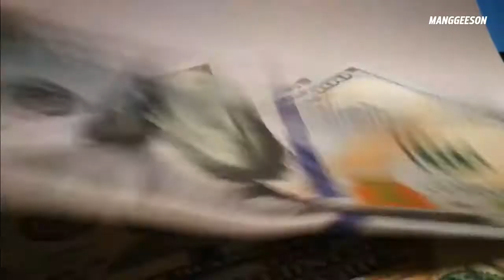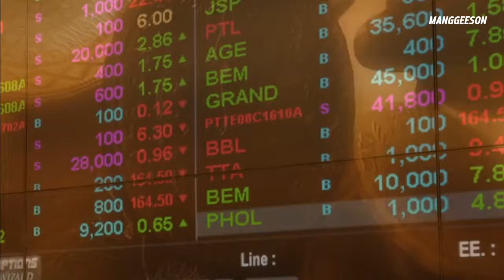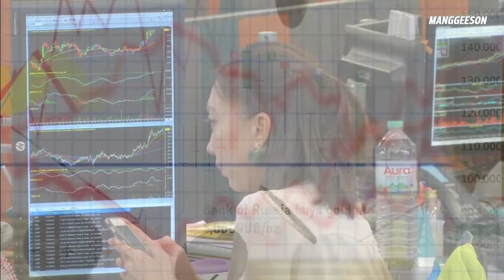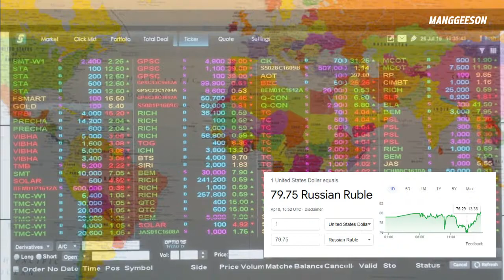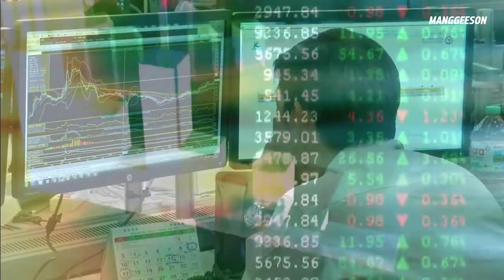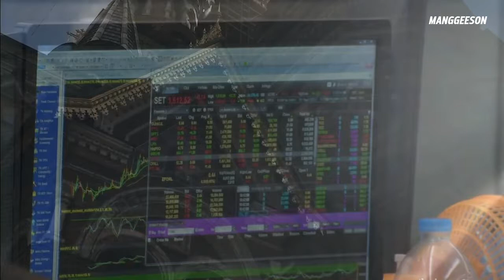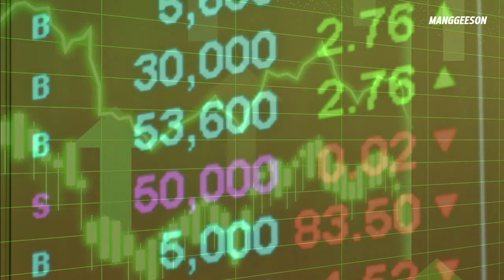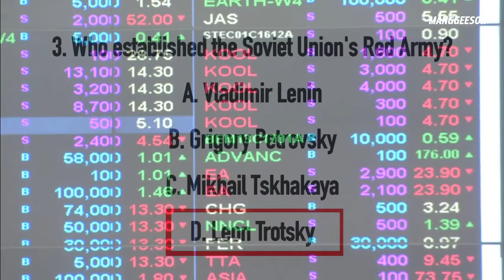(วงเล่า) ตอนที่ 4 ข่าวจริงข่าวปลอม ใครฆ่าใคร ใครป้ายสีใคร แต่สิ่งที่จริงคือมูลค่าเงินรูเบิลขึ้น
(วงเล่า)ตอนที่ 4 ข่าวจริงข่าวปลอม ใครฆ่าใคร ใครป้ายสีใคร แต่สิ่งที่จริงคือมูลค่าเงินรูเบิลขึ้น#MANGGEESON